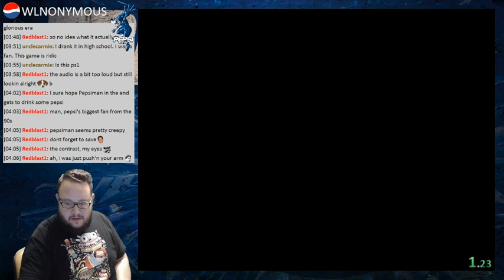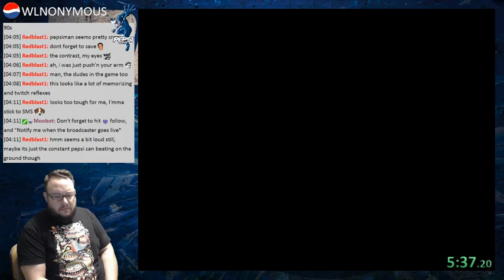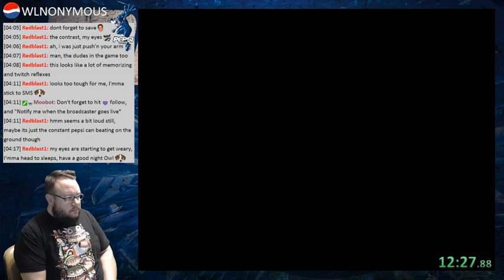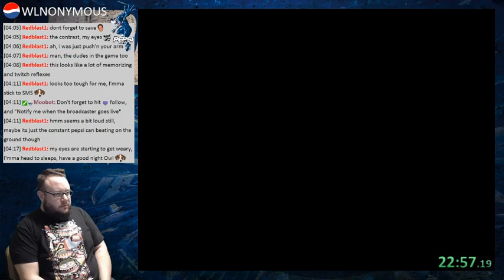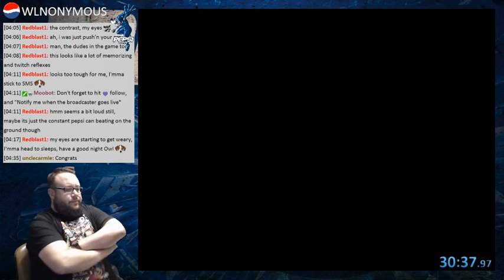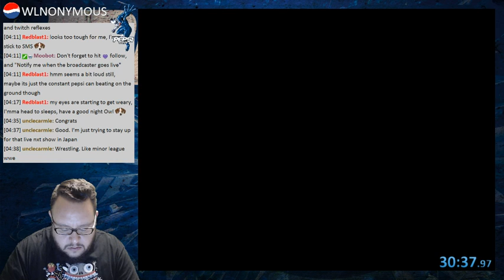Pepsiman - 25:23 (PB)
I did a run with cut scenes, but I forgot to start from a fresh save. Timing w/o cut scenes would be 25:23. Total time with cut scenes is 30:39 (4:56.09 difference).